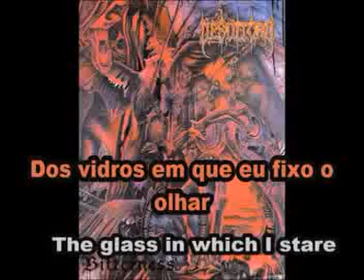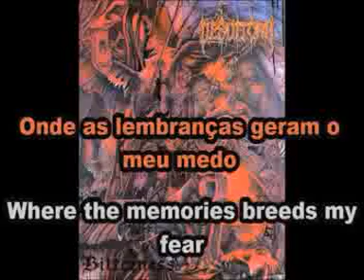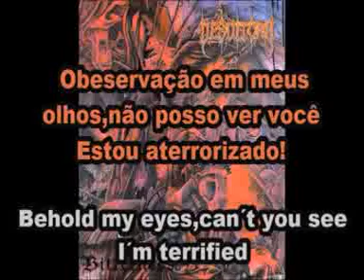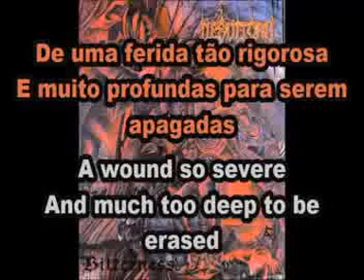Desultory - Life Shatters tradução e letra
Tradução em português